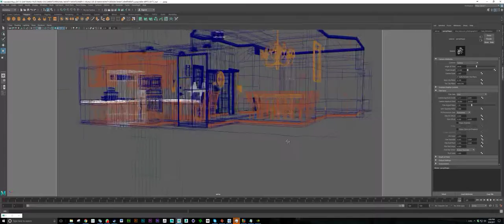Autodesk Maya 09 09 2017 16 04 02 05